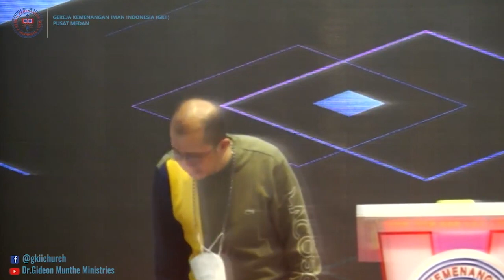Are You OK? (II) Tempat Penyimpanan Terbesar Kita. 1-2-3-4-nya Kehidupan. By : Ps.Dr.Gideon M Munthe